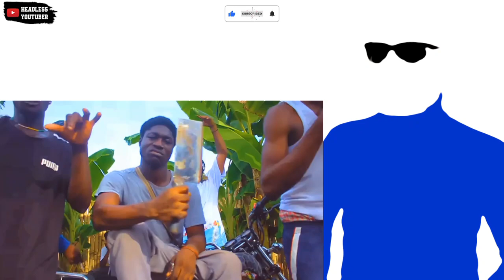This is a Scary Song 🤣 || Yaw Zig - Eehu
Yaw Zig is out with Eehu. A trap song with the usual ghetto or trap house theme, Kinda like what the Asakaa Boys, Yaw Tog, Black Sherif etc do. Dope.